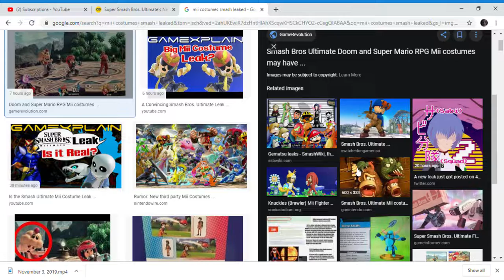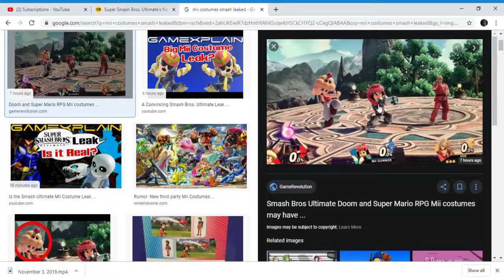mii costumes smash leaked geno or doomguy possible